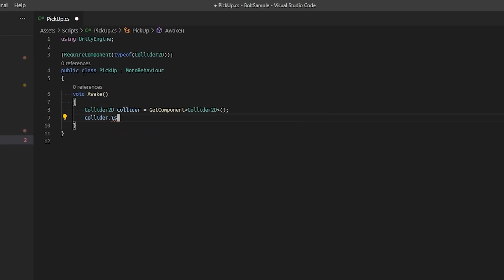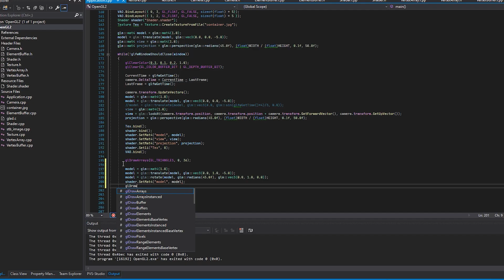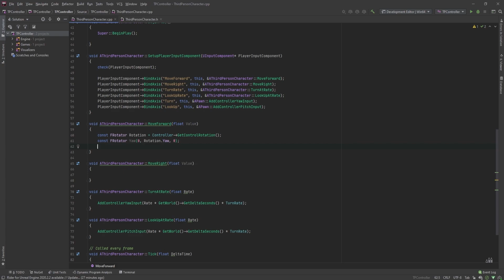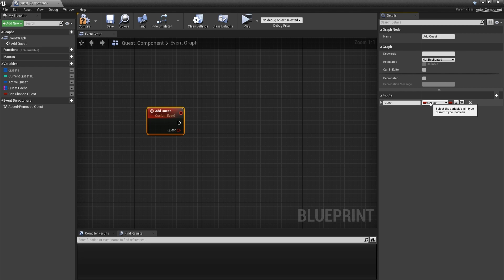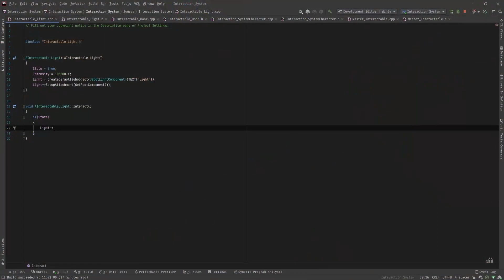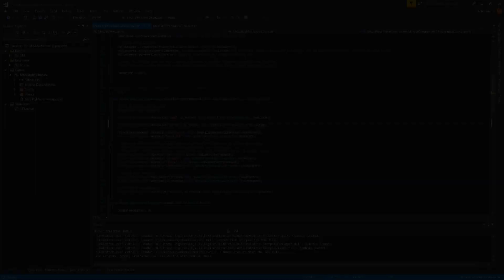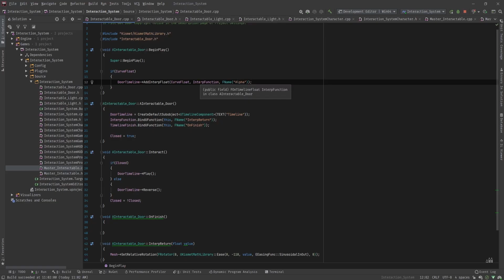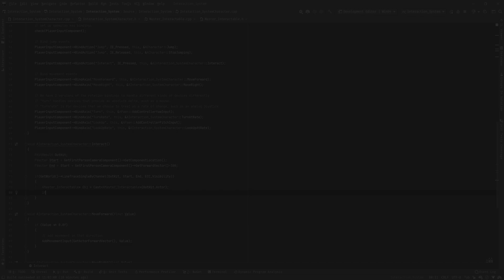Blueprints vs C++ - Which One Should You Learn in 2021?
Blueprints or C++? Or, better said, visual scripting or coding? Which one should you use? In this video, we will give that an answer.

This question is - perhaps - one of the most asked questions by beginners. Blueprints are a great system that can achieve a lot, and has been evolving a lot over the past few years, but can it really compete with C++? The "Blueprints vs C++" debate is not at all straightforward and there are many factors to consider, such as job opportunities. So, today, we'll go over what you should think about before choosing C++ or blueprints.